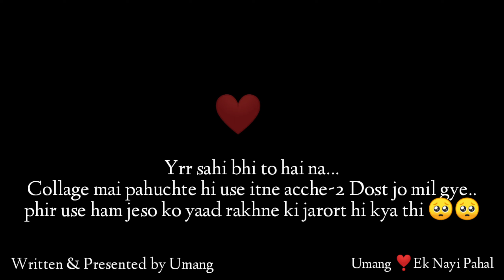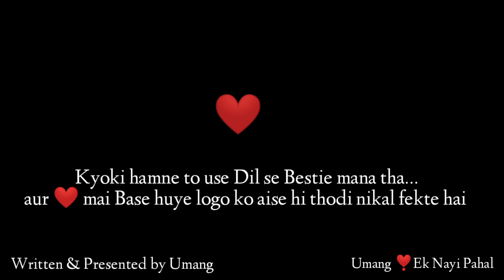'Best Friend' Change in Collage Time | Female Bestie Poetry | Miss you Bestie Poem | Umang !